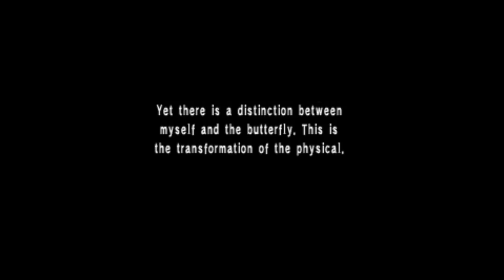Persona (PSP): Beginning and Awakening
Megami Ibunroku Persona is the first game in the Persona series, which is a spin-off of the Shin Megami Tensei franchise developed by Atlus. In North America it was released as Revelations: Persona. Atlus has since released an enhanced remake for the PlayStation Portable, entitled Shin Megami Tensei: Persona with the words Megami Ibunroku omitted from the title.

Playthrough of SEBEC Route Originally Recorded:  September 29, 2017 & Finished September 15, 2018

Time Stamps:
Awakening
19:20

This is kinda my Hub channel where I mostly post various clips and gameplay sessions of mine, so I really made this channel just to archive my experiences to look back on and enjoy, but I'm glad you're here to enjoy these experiences with me and I'm more than happy to share even more.

I record most of my content in advance. Some of which is held for months before I'm confidant in uploading it or if I'm running low on space on my hard drive. Newer game releases that I play are of course recorded fresh.

If you have questions or tips or even a request for a video leave a comment on the corresponding video. I always read comments, even if I don't reply I likely saw it and just couldn't get to you in time.